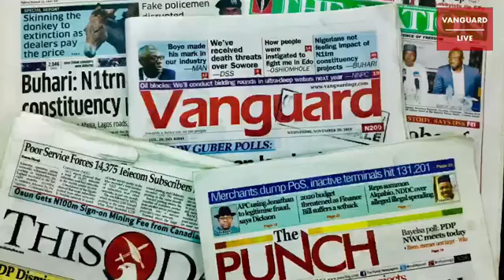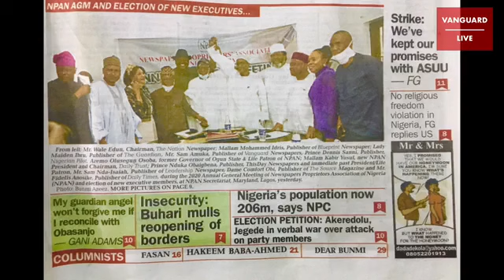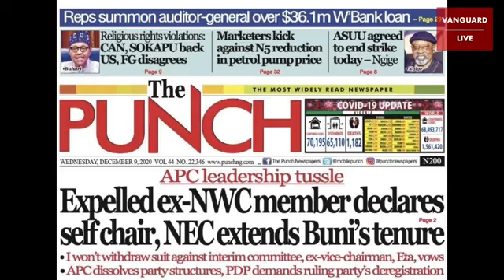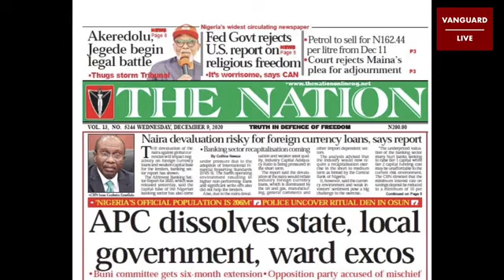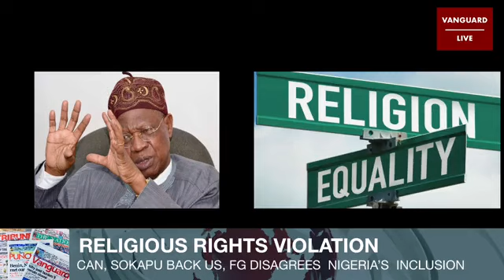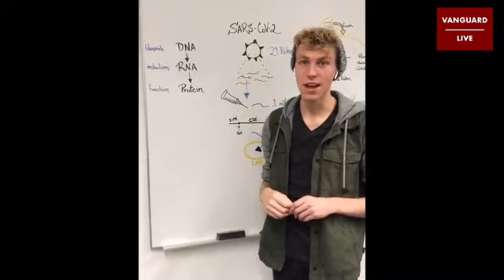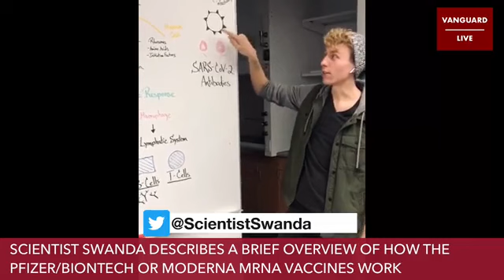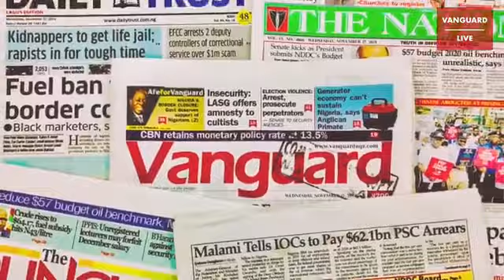FRESH ENDSARS PROTESTS: When in danger, use your arms, IGP tells Policemen | Vanguard News